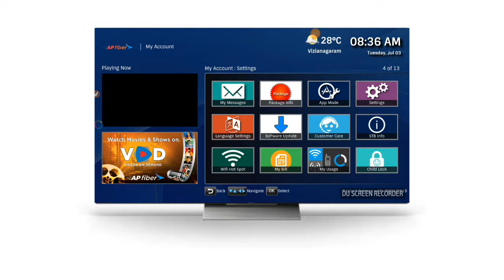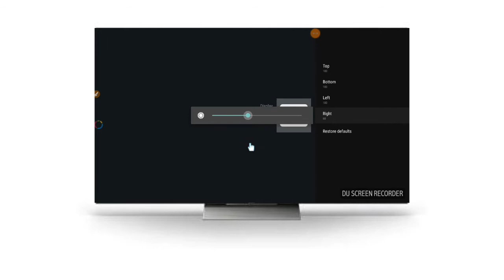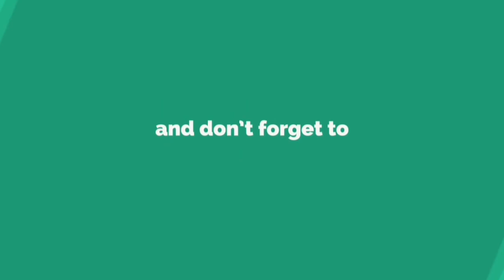How to adjust screen in white ap fiber set top box in telugu by varun tech in telugu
my whatsapp croup link;

fo